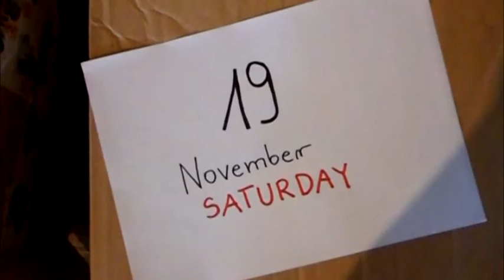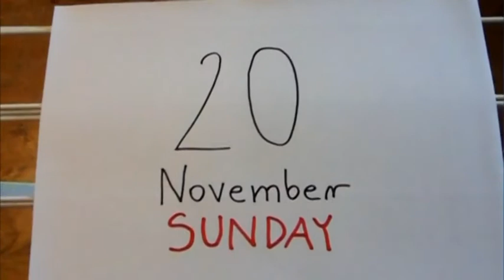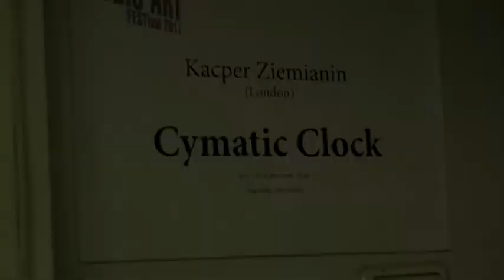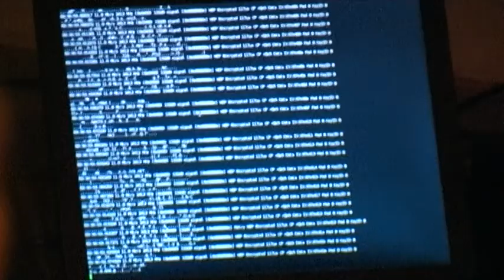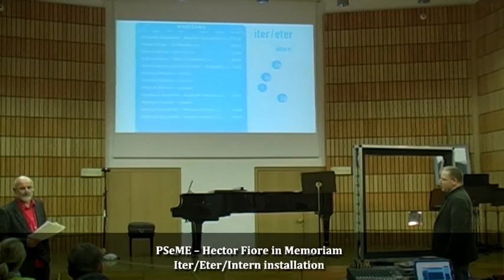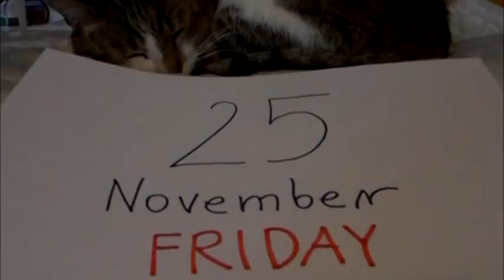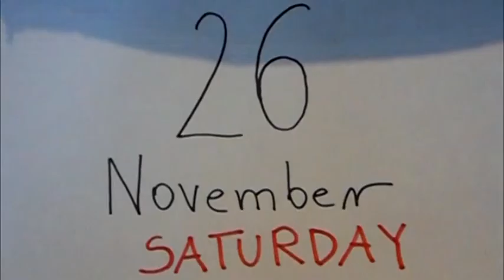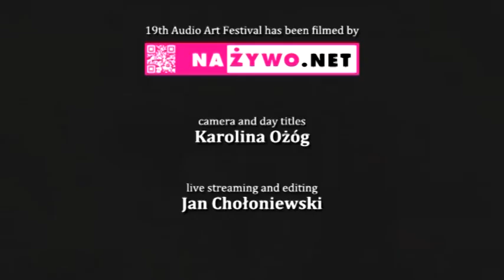Audio Art Festival 2011 preview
15-minute preview of all Audio Art Festival 2011 events
which took place in September and Novemer 2011 in Kraków